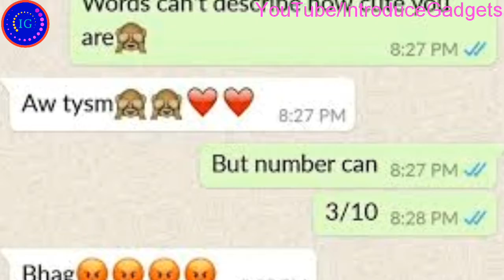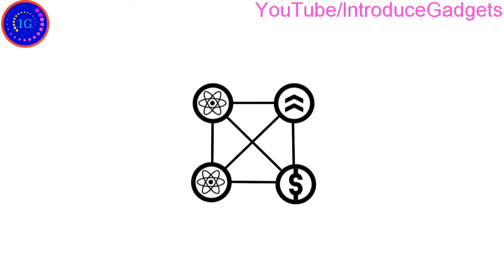2019 में 1 मिनट में इंटरनेट की दुनिआ में कया होता है !!!!!!!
Nzamaskar Dosto,
           Ish Video me amine aapko bataya hai ki 2019 में 1 मिनट में इंटरनेट की दुनिआ में कया होता है |||
Mujhe puri Aasha hai ki ye video aapko jarur Pasand aayegi

ABHISHEK KUMAR SINGH